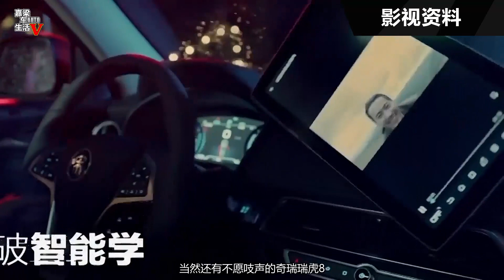【手绘说车】解读第三代哈弗H6及其市场分析，哈弗能否再创奇迹